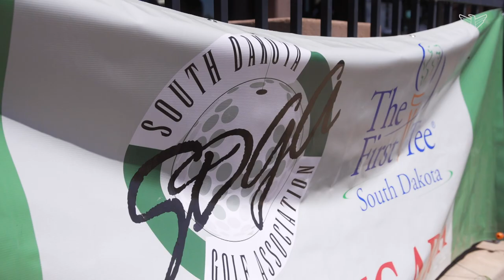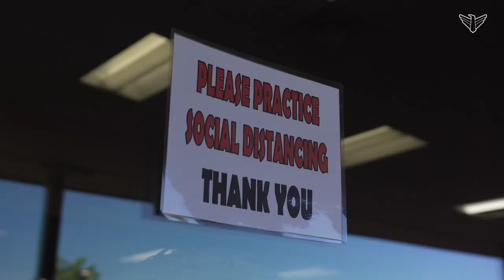The 2020 senior golf showcase | In Play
High school golf seniors in South Dakota, despite having their spring season canceled, were given an opportunity to play one final round of golf in an event called the 'Senior Showcase.'